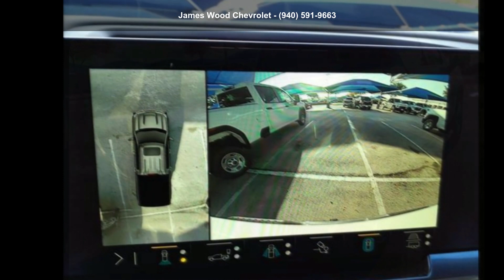2023 Chevrolet Silverado 1500 Crew Cab Short Box 2WD LTZ...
New 2023 Chevrolet Silverado 1500 Crew Cab Short Box 2-Wheel Drive LTZ, iridescent pearl tricoat exterior, gideon/very dark atmosphere interior, 8, 5.3l, 10-speed automatic w/paddle shifters, rwd, 70 miles, Stock #230462, VIN: 1GCPAEED8PZ116086,